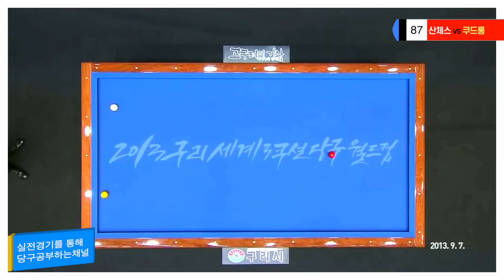🔴🟡⚪️ [ 꼭 보세요! 보관용 Be sure to check it out! ] 이렇게 재밌을 줄이야!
➜ 10분에 1번 꼴로 자동삽입되는 광고, 빨리 넘어 가세요^^
㊙️ 당구실력향상 비법은 좋은 경기 반복시청으로 '샷 이미지'를 뇌에 각인시키는 거죠^^